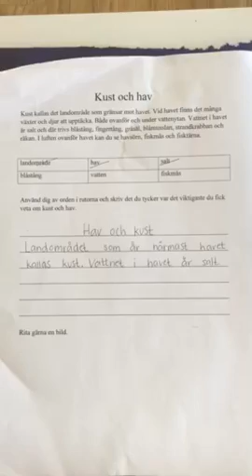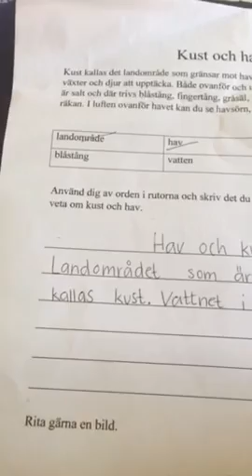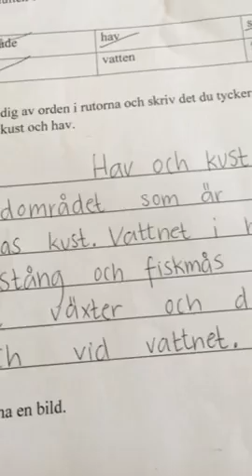Faktatext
Nu gör vi en djupdykning inom faktatexterna och tittar närmre på ämnesspecifika ord och hur man kan strukturera upp en text.